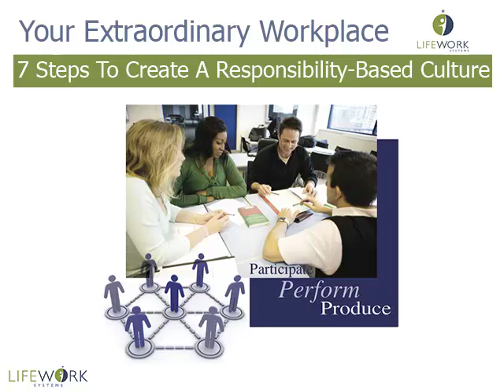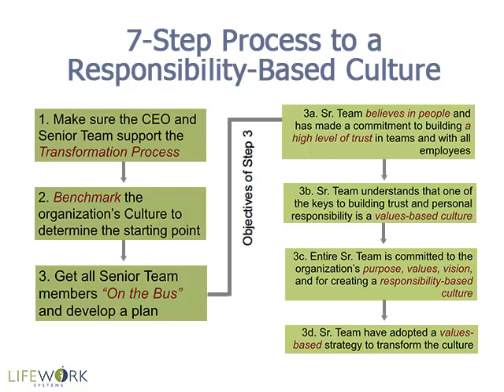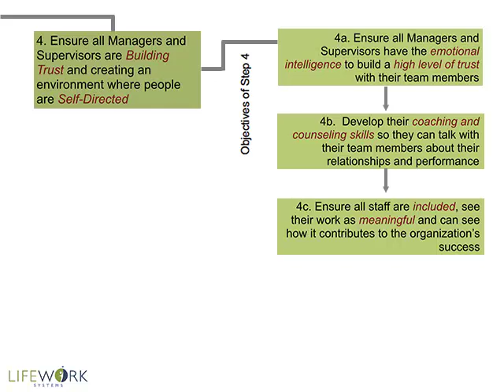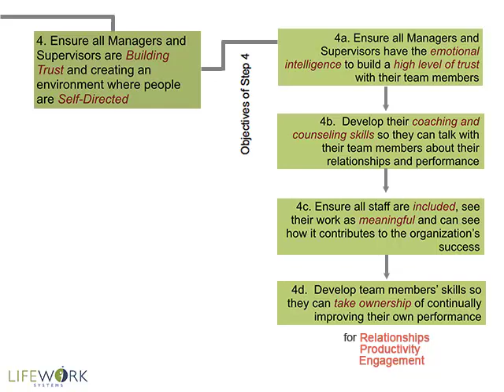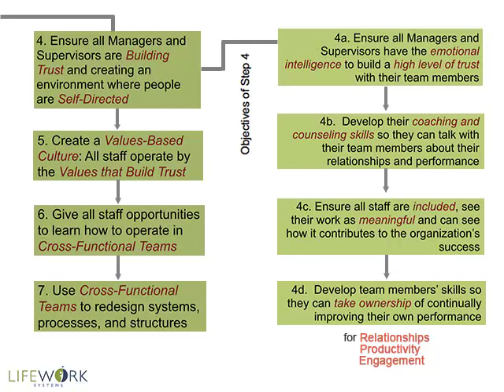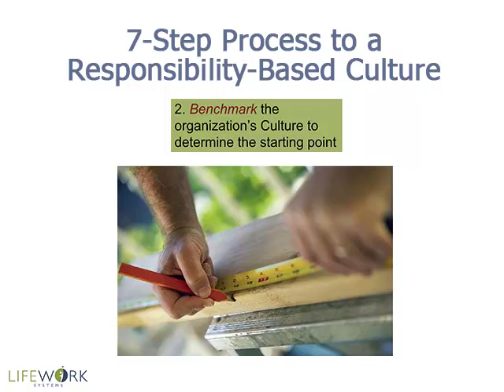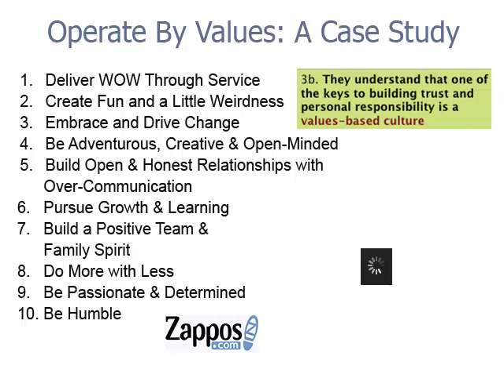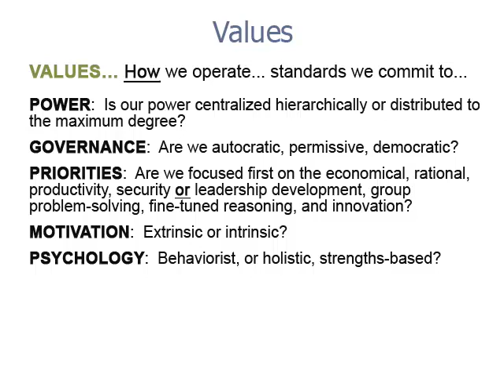7 Step Process